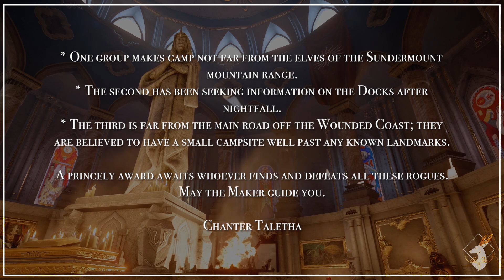{Codex-DA2} Duty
This DA2 codex entry is given to the player after getting the quest with the same Name in Act 1. It's only available if you have The Exiled Prince DLC, as this is the first quest to obtain Sebastian. Note the line that says  "A princely award awaits whoever finds and defeats all these rogues", as you do get a prince as a reward for the quest!